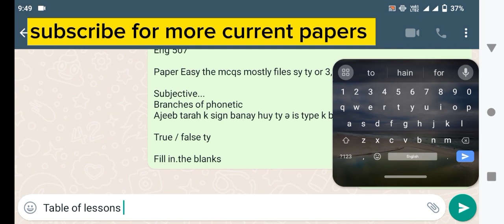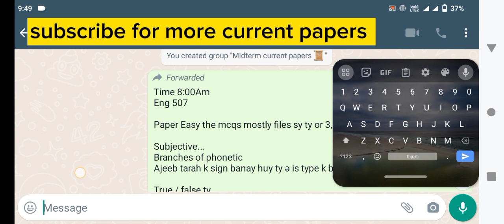Eng507 today paper/eng507 midterm current papers/eng507 midterm current paper fall 2023